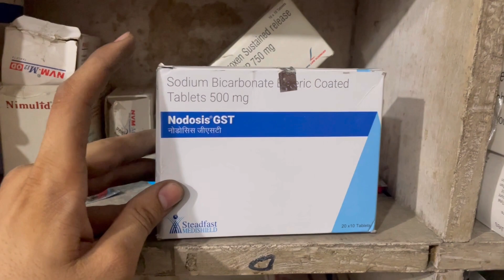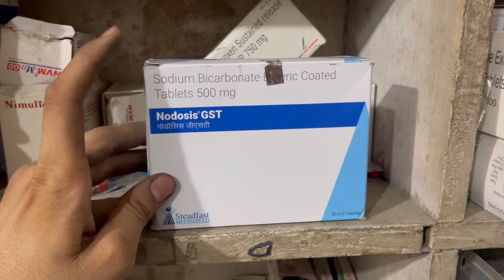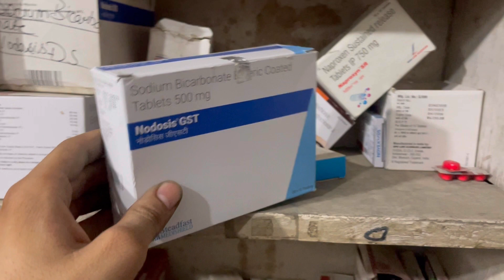Nodosis gst tablet Full Information In Hindi | Uses | Side effects | Dosage